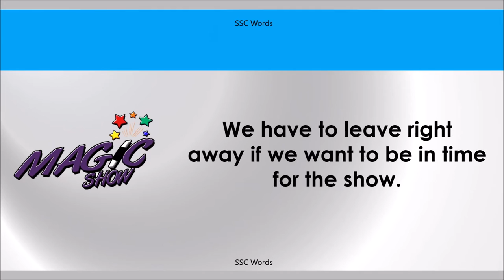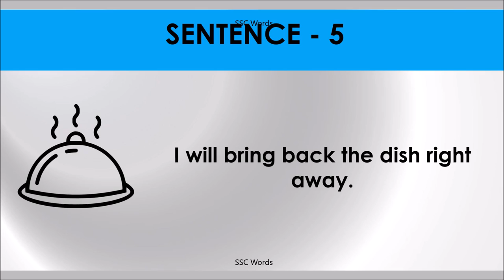RIGHT AWAY Idiom 133 # Meaning and five sentences # SSC Words